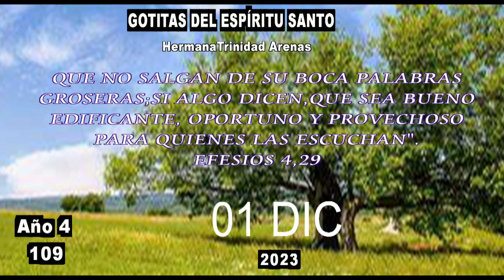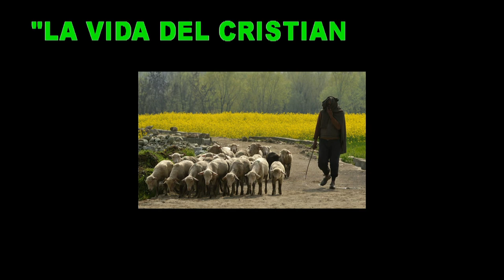GOTITAS DEL ESPIRITU SANTO AÑO 4 NUMERO 109 01 DE DICIEMBRE